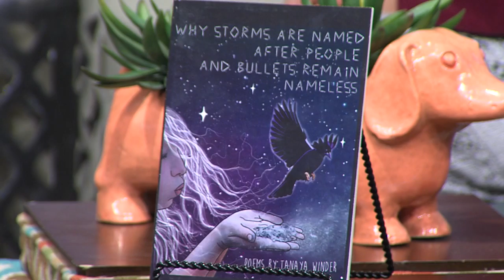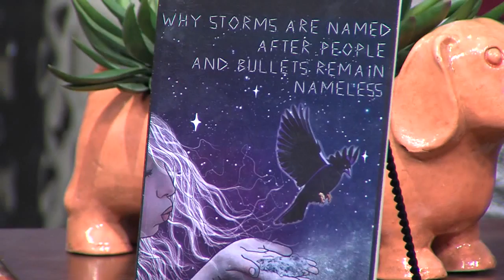New Releases at Bookworks